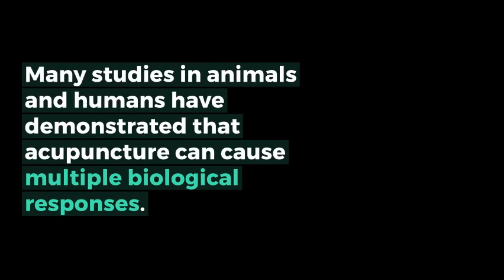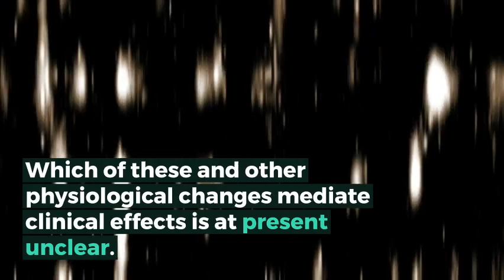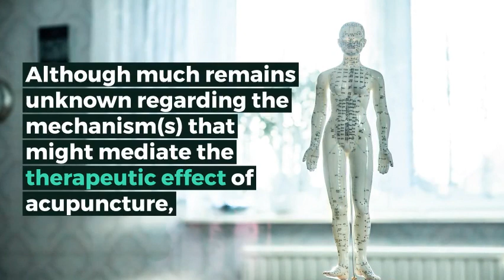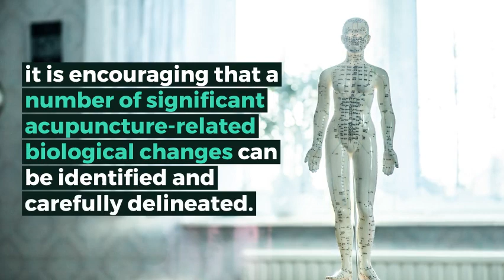Do you know How does acupuncture work